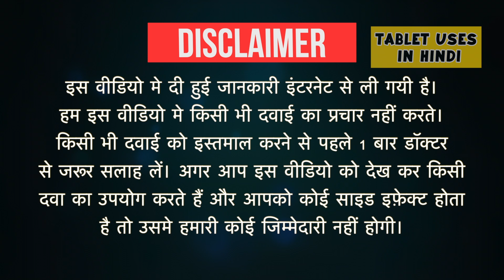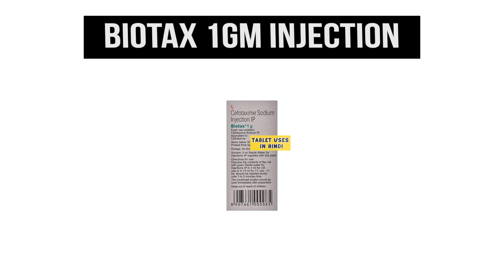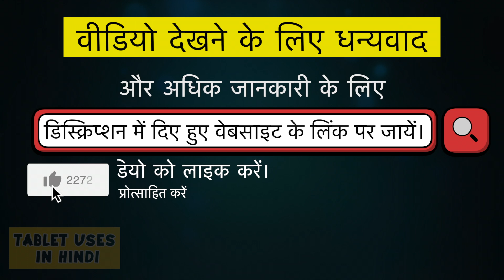Biotax 1gm Injection Uses in Hindi | बीबैक्टीरिया संक्रमण | Side Effects | Dose 💊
Biotax 1gm Injection Uses in Hindi | Side Effects | Dosage

biotax injection uses in hindi
biotax 500mg injection
biotax 125 mg injection
biotax 500mg uses in hindi
biotax injection composition
biotax 250 mg injection
inj biotax sb